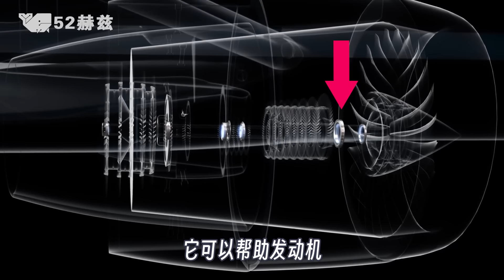一分钟18000转，航空发动机的轴承有多恐怖？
更多精彩影片推薦：
航空發動機為何被發達國家壟斷？中國自主研發的製造難點在哪裡？
一次飛行可覆蓋700萬平方公里，詳解美國的RQ-4全球鷹無人機！
只有中國能生產的2200兆帕超級鋼，強度堪比航母甲板鋼，打破美日壟斷！